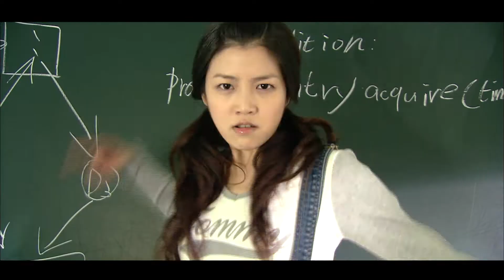【15 MIN】Why Why Love | EP03-3 | Sweet Drama | 換換愛 | Rainie Yang | Exchange Love | TaiwaneseDrama